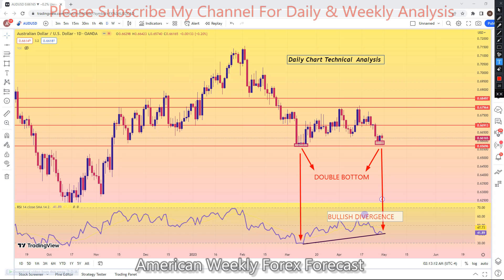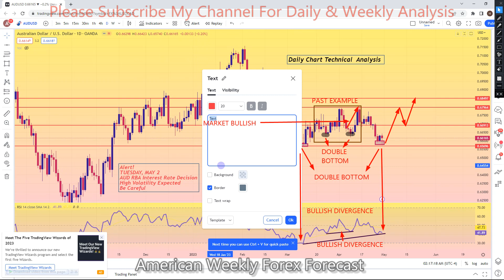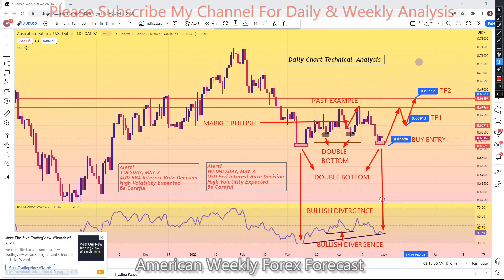AUDUSD 01 TO 05 MAY 2023 American Weekly Forex Forecast